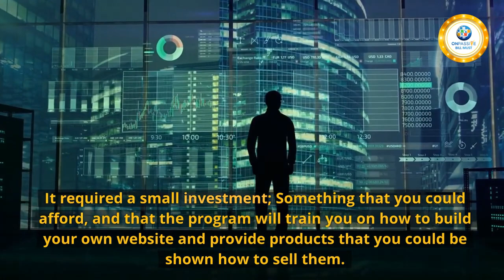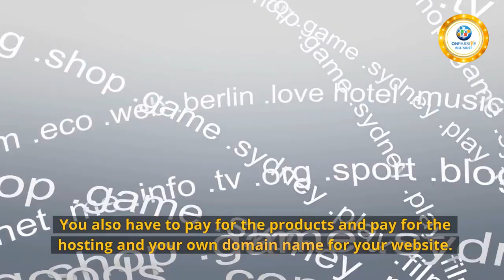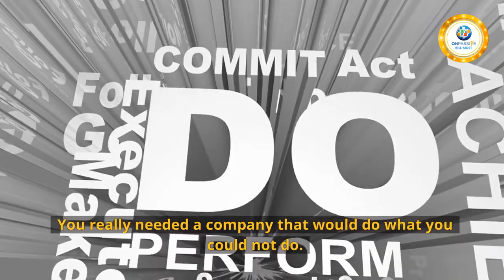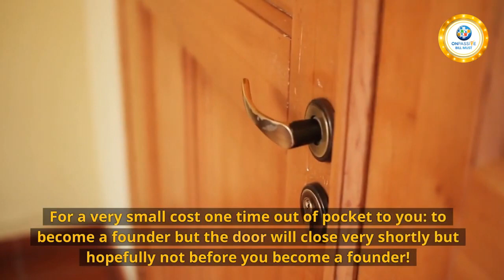ONPASSIVE - LAST CHANCE TO BE A FOUNDER - John White